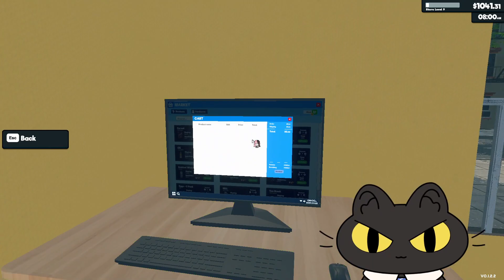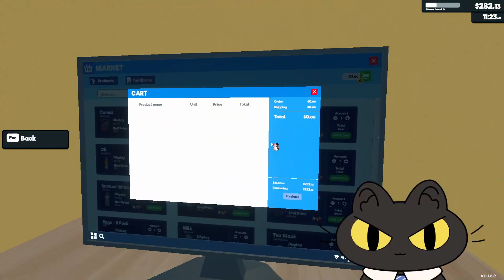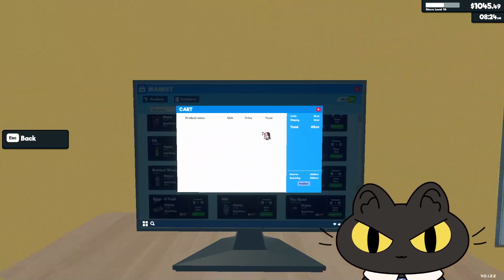【Supermarket Simulator】welcome to my bodega【pankotofu】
Twitch VOD 03/22/24  -【Supermarket Simulator】